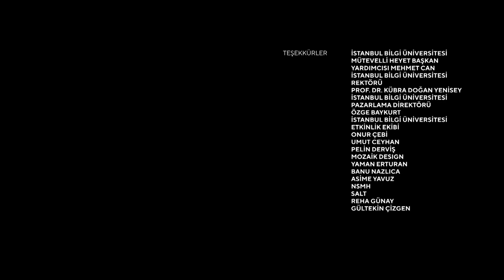Doğan Tekeli | MİM | 2. Bölüm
Nevzat Sayın'ın konuğu, mimar Doğan Tekeli.